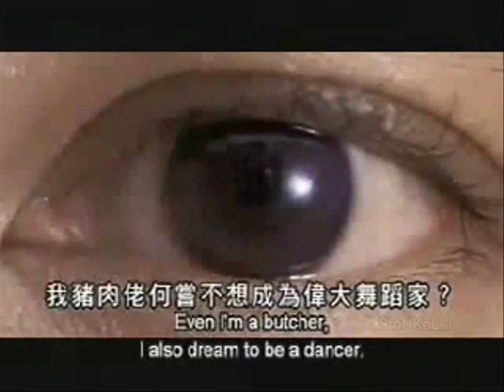Stephen Chow Dancing MJ's BAD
Part of Deleted Scene from Shaolin Soccer movie

This can be consider as FLASH MOB?